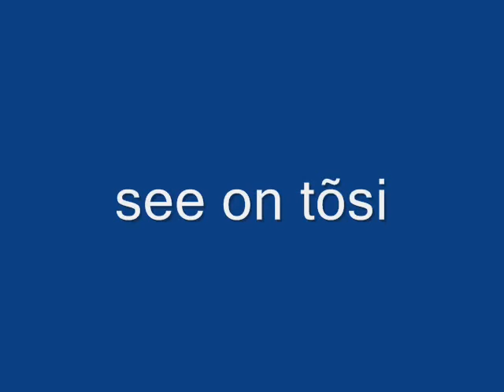armastan kersti sind